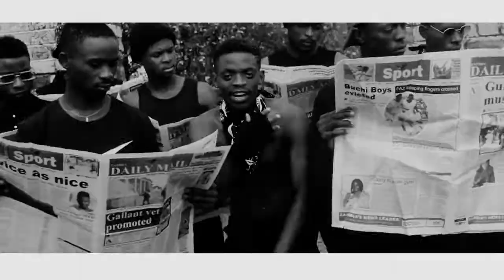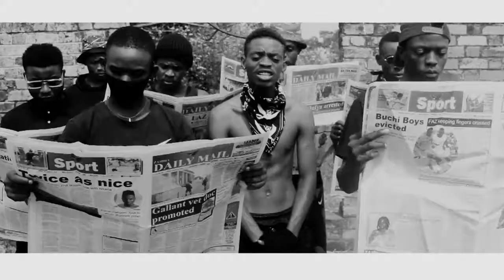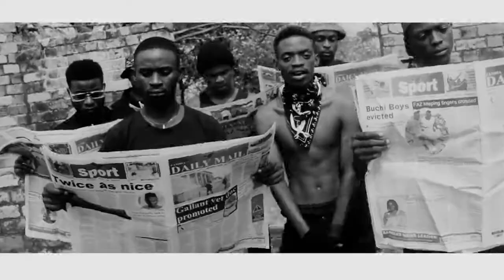Amah Jae - Ma Danger ( Official Music Video)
It's funny how much we as a society praise and value creativity and yet seem to do as much as we can to prohibit and control creative expression unless it is in some way profitable. If you want to keep your creative muscle pumped and active, you have to practice it on your own 🎶💯